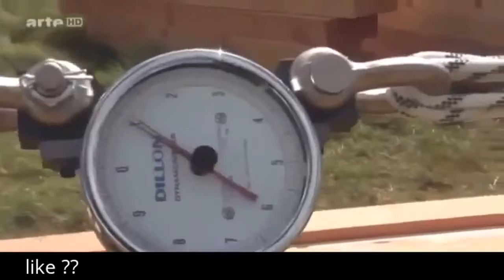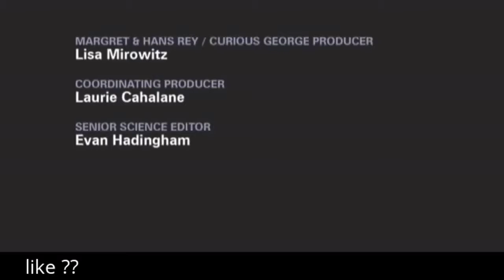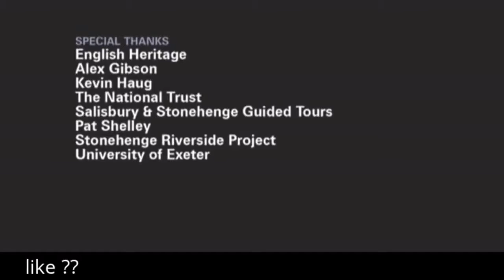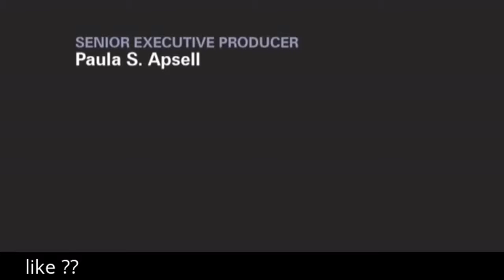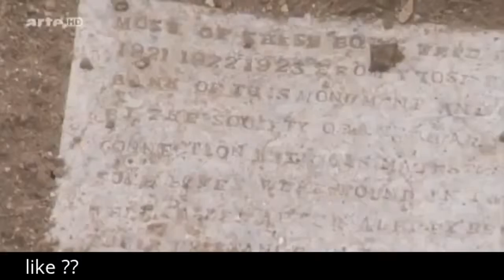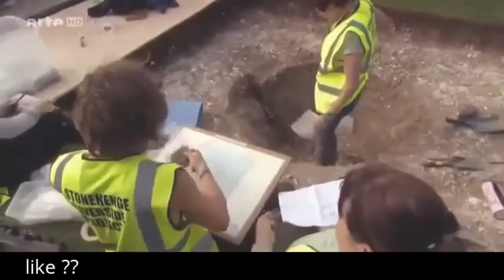Neues aus Stonehenge The Ancient Stonehenge ★Dokumentarfilm Doku HD